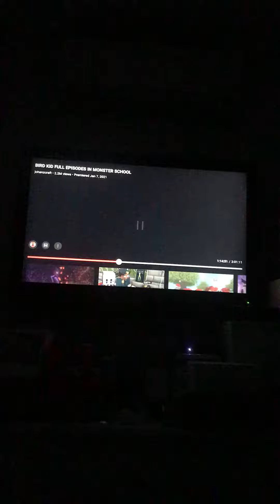Minecraft kid bird amv partners in crime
minecraft amv minecraftkidbird sorry I’m not good to make amv and I don’t now how to do